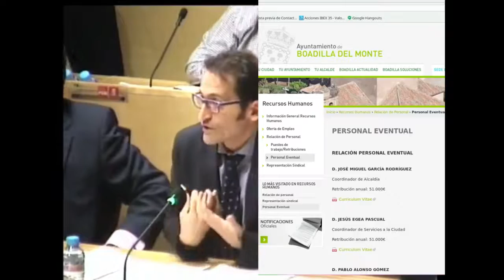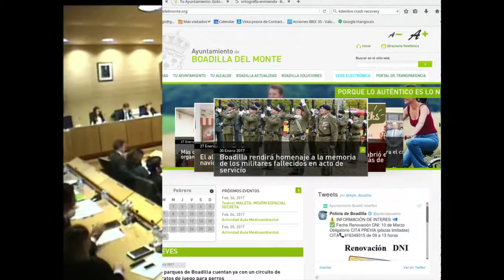El pleno municipal en 10 minutos (Enero 17)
Pleno municipal de Boadilla del monte celebrado el 27 de enero de 2017.  No se abordan asuntos demasiado importantes pero si de algún valor simbólico.  El debate se centra en el cumplimiento del código ético publicado por el ayuntamiento en su Web.  Y en dos homenajes a víctimas de sucesos pasados; los militares fallecidos en el accidente del Yak-42, y los abogados laboralistas de Atocha.
Fe de erratas:  en el minuto 2'20" interviene el concejal Alberto Doncel Lucena, del PSOE.  El rótulo "Félix Jiménez" es incorrecto.